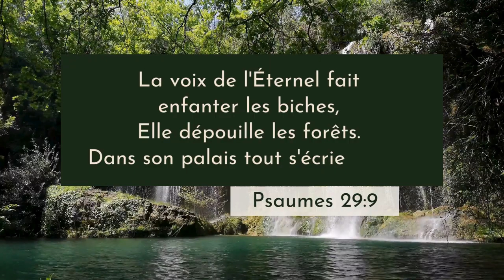Psaumes 29 LSG | Chanter les Écritures - Chapitre complet